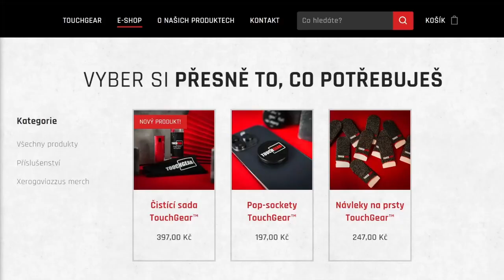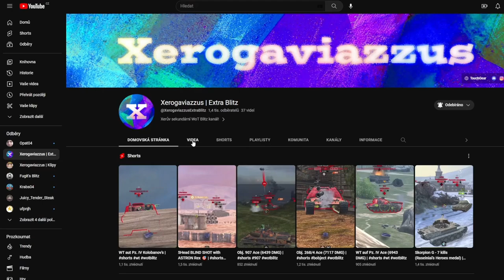Xerotáta komentuje - 5.600 s E 75 TS! | WoT Blitz